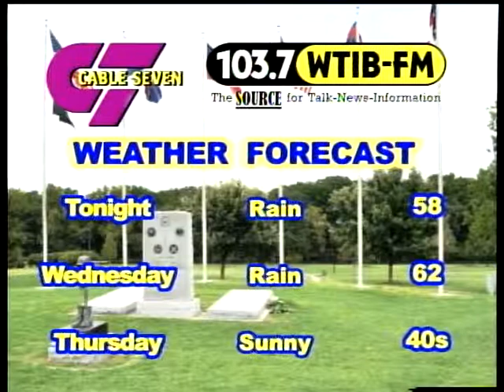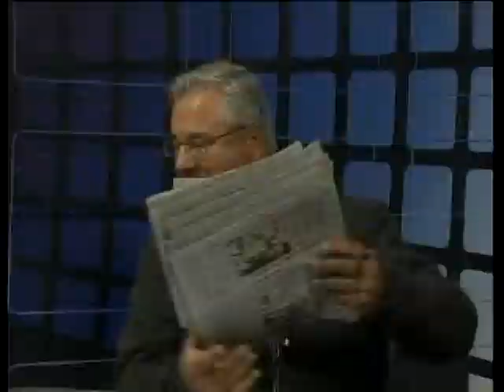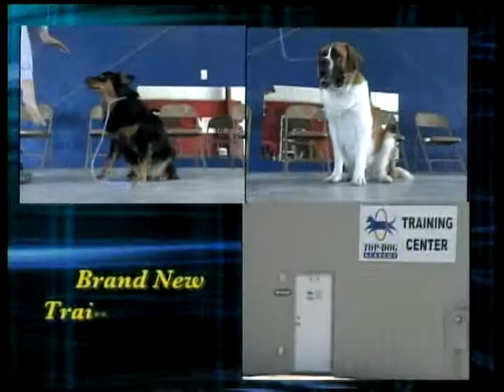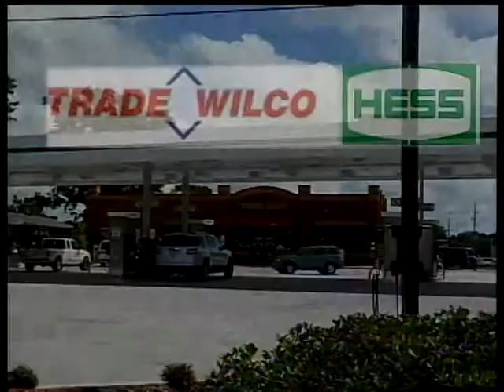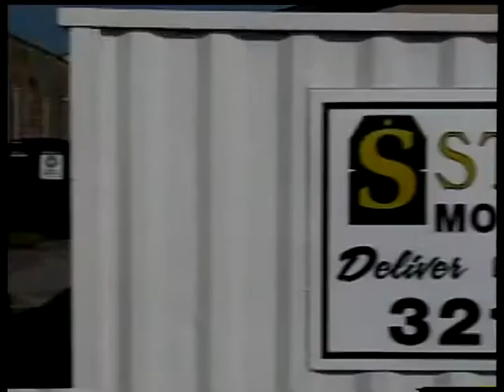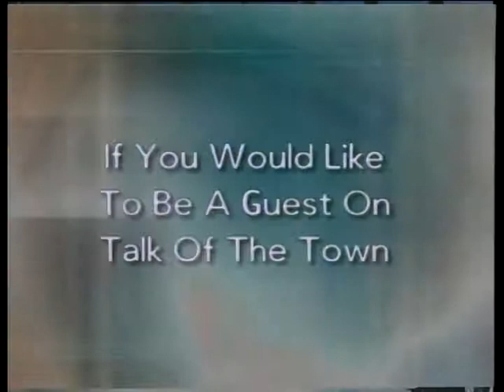TOT 11 26